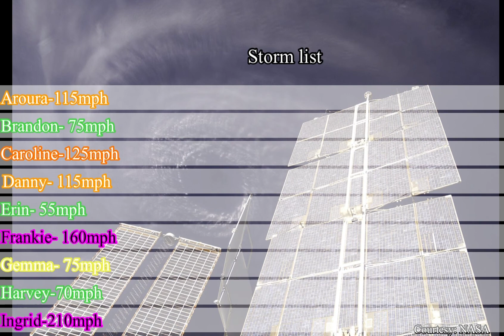2004 What Might Have Been Atlantic Hurricane Season Animation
INTL.CMD-Playa
A Himitsu- Stories

Icons made by TPE